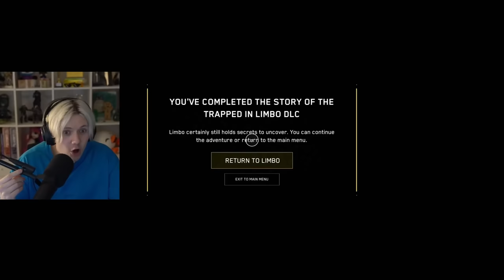Everyone Forgot About This Game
I'm bringing back surf commentary

Editors:
Karma: @KingOfKarma (edited this)
SemperPie: @semperpie